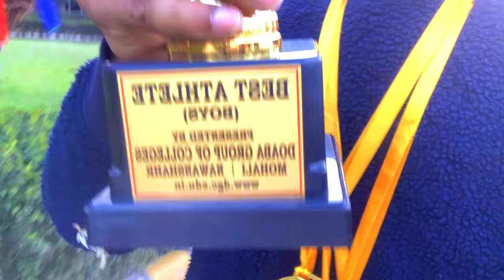video 18th Annual Athletics Meet 🏆In Doaba Group College Kharar (Mohali)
video 18th Annual Athletics Meet 🏆In Doaba Group Of College Kharar (Mohali)

Doaba College, Jalandhar is a  cmultifaculty postgraduate co-educational institution of Northern India which serves the Doaba region. The college has been accredited by the National Assessment and Accreditation Council, an autonomous body of the University Grants Commission of India (UGC).

Doaba College
Other name
DCJ
Parent institution
Arya Shiksha Mandal
Chairman
Chander Mohan
President
Chander Mohan[1]
Principal
Pardeep Bhandari
Location
Jalandhar, Punjab, India
31.3424°N 75.5857°E
Campus
21 acres (8.5 ha)
doabacollege.net
Doaba College, Jalandhar was established on 1 January 1941 by Sh. Bindraban Sondhi, Rai Bahadur Badri Dass, Sh. Jagan Nath Mittal and Acharaya Lajja Vati. They followed Arya Samaj and the Spartan Freedom Fighters who laid the foundation of Doaba College to promote the study of classical Sanskrit, Hindi and the teachings of Vedic Dharma, Gandhian values and to promote the philosophy of Maharishi Dayanand Saraswati.Mehta Jaiminee Jee of Arya Samaj laid the foundation of Doaba college in 1897 and converted the Doaba school into the Doaba College, however because of financial reasons, it did not continue after unknown period .Mehta Jaiminee Jee was the first principal.

Their mission was to impart education to the less-privileged and economically weaker section of students of this area. A small building was constructed in 1941 and thereafter the expansion of the college was undertaken in 1943. Sh. Bindraban Sondhi collected funds for the college. Ever since, the institution has been under the leadership of earlier Rai Bahadur Badri Das, Seth Stya Paul, and now Sh. Chander Mohan.[1][2][3]

Chief-Editor, Daily Vir Pratap and the President of Arya Shiksha Mandal. The college provides courses in Computer Education & I.T. Biotechnology, Commerce & Management, Journalism & Mass Communication, Tourism and Hotel
 Management in addition to traditional courses in the faculties of Science, Commerce and the Arts.